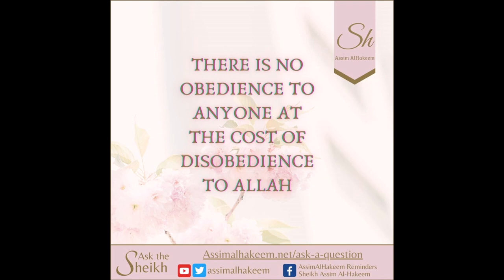I am afraid of wearing the hijab, am I a hypocrite? | Sheikh Assim Al Hakeem